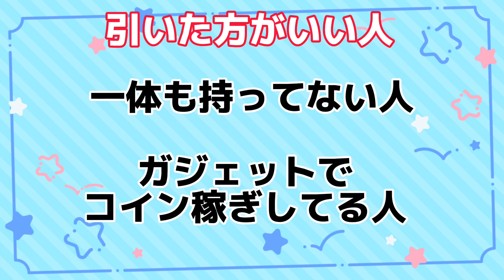【ツムツム】最新セレボ星の女神ブルーフェアリーこれは引かない方がいいかも！理由をいくつか紹介！